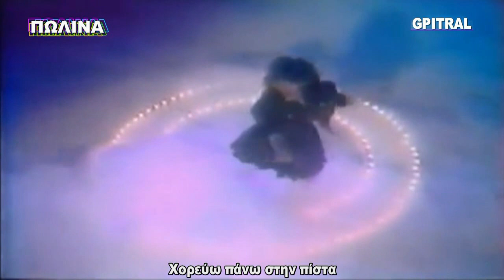Πωλίνα Χορεύω lyrics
Η Πωλίνα ερμηνεύει το τραγούδι των Κώστα Χαριτοδιπλωμένου και Γιώργου Μίτσιγκα που φέρει σαν τίτλο, "Χορεύω". Ένας ακόμη ύμνος ψυχής... Από τη Δεξαμενή της αειφόρου Ελληνικής Μουσικής Ποίησης και Δημιουργίας δεύτε λάβετε νάματα... Τη γλώσσα μου έδωσαν Ελληνική... Ποίηση "γράφει" η Οθόνη... Εργασία αναπλάσεως διαθεσίμου βίντεο με προσθήκη ήχου υψηλής πιστότητος από τον πολυακουσμένο δίσκο... Η εν Μουσική Γλωσσική μας παρακαταθήκη ως κιβωτός επιζητεί φύλαξη και φυσική εξέλιξη... Προς τους νέους -ψυχή τε και σώματι- θεατάς και για καλύτερη εποπτική παρουσίαση, βλέπουμε τους στίχους σε απόλυτο συγχρονισμό με την ερμηνεία επί της οθόνης του pc...Δείτε επίσης τα κάτωθι εκπαιδευτικά κανάλια έχοντας υπ΄ όψιν: Ελπίδα μας η Γλώσσα! Γνώση, η Δύναμη ώστε η Έρις να γίνει Έρως! Try Knowledge to make things better!